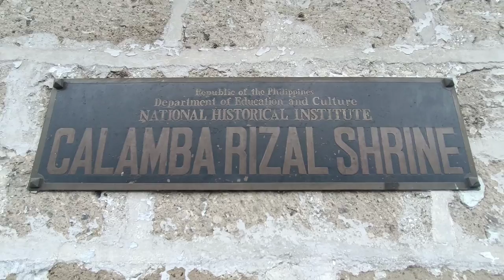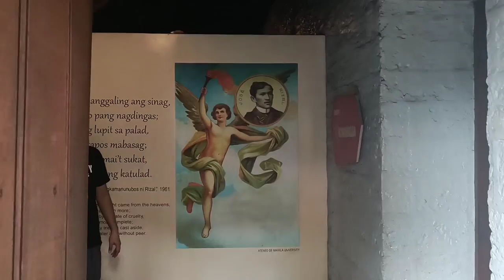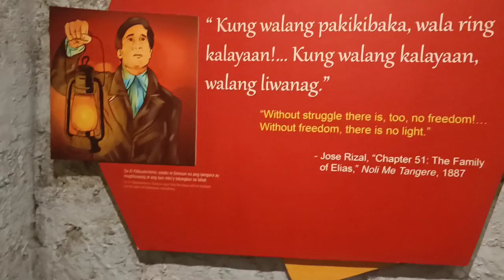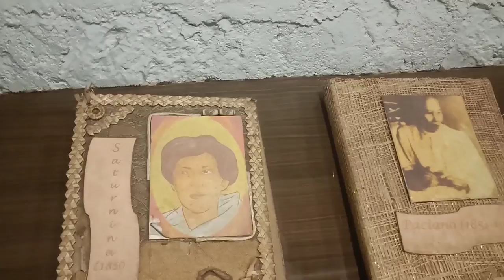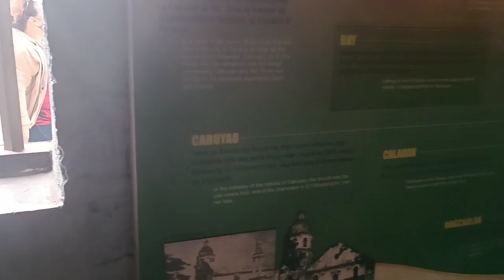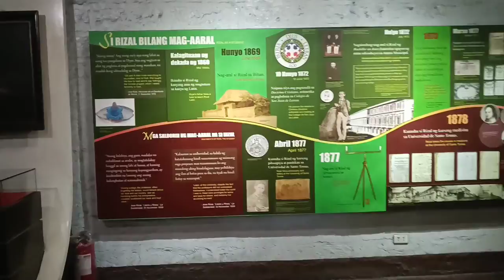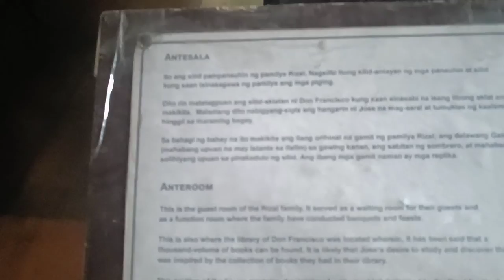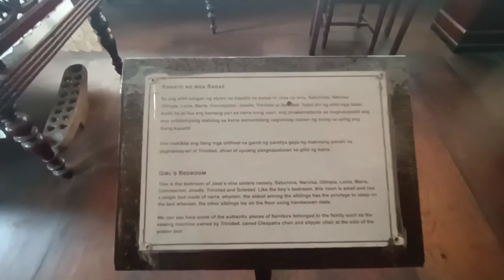jose rizal house in calamba laguna